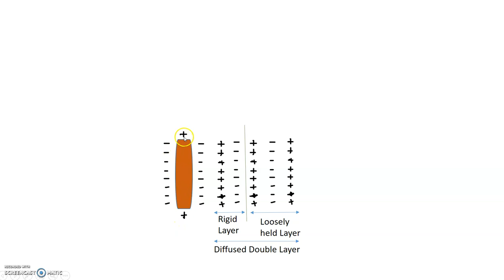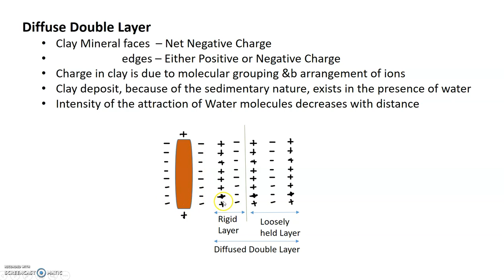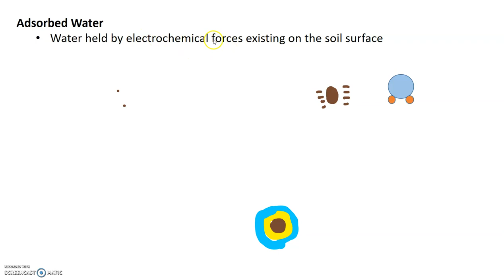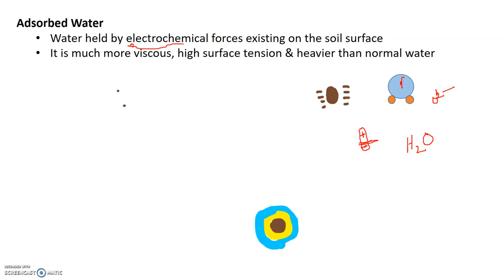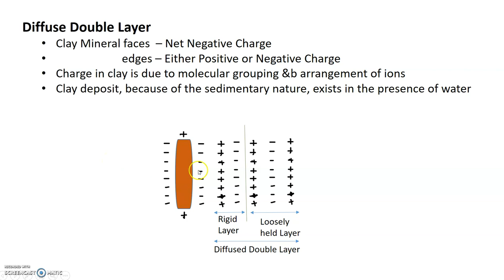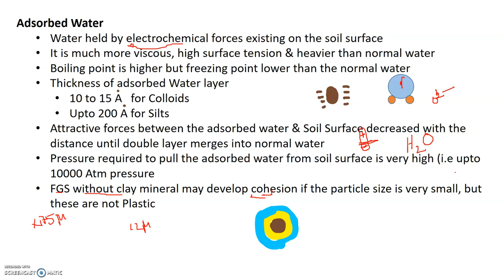Soil Mechanics -9.A(Clay mineralogy- Diffused Double Layer)in Tamil for ESE/GATE/TRB/TNPSC AE/SSC JE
It is an online video for civil engineering students, who wants to crack the Competitive Exam
it is a SOIL MECHANICS - 8.A (Clay Minerology ) in Tamil
you can ask your doubts on comment section